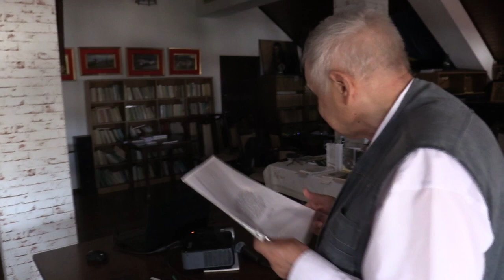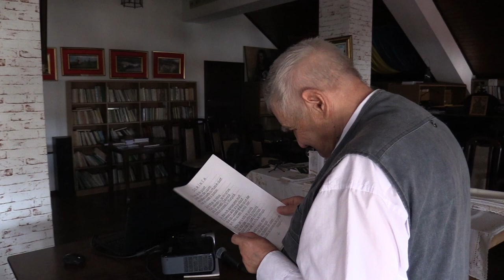(04) Ion Hîrbu - Poezie "Dorința" (2022.08.18 Curtea Brâncovenească)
În 18 august 2022 a avut loc o prezentare selecție de filme istorice "Eroismul creștin și patriotic - fundament al identității naționale" și alte momente culturale la Curtea Brâncovenească.

Dr. Elena Dulgheru a făcut o prezentare a filmului Andrei Rubliov - regizor: Andrei Tarkovski.